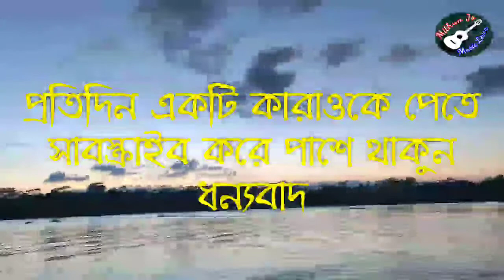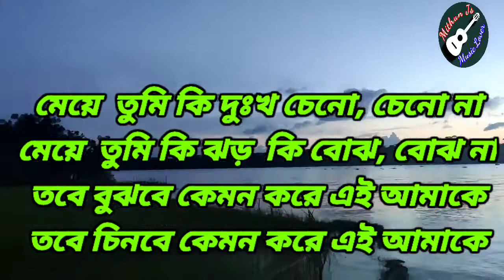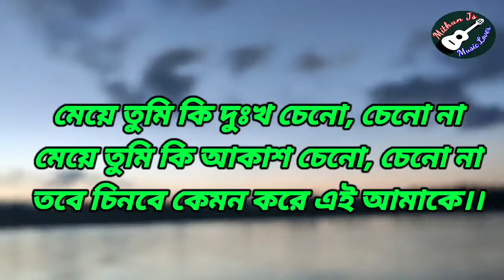Meye Karaoke।মেয়ে কারাওকে।Ayub Bacchu Karaoke|Bangla Karaoke With Lyrics |Lrb Karaoke।Band Song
Music.

Flow my social sites for more info..

মেয়ে তুমি কি দুঃখ চেনো, চেনো না
মেয়ে তুমি কি আকাশ চেনো, চেনো না
তবে চিনবে কেমন করে এই আমাকে।।,

মেয়ে তুমি ঝড় কি বোঝ, বোঝ না
মেয়ে তুমি রাত কি বোঝ, বোঝ না
তবে বুঝবে কেমন করে এই আমাকে

মেয়ে তুমি পথ কি চেনো, চেনো না
তবে খুঁজবে কেমন করে এই আমাকে

মেয়ে, মেয়ে, মেয়ে, মেয়ে
তুমি চিনবে কেমন করে আমাকে
বল মেয়ে, তুমি বুঝবে কেমন করে আমাকে

মেয়ে তুমি কি ছিঁড়তে পারো ফুলের বাগান
মেয়ে তুমি কি ভুলতে পারো স্পর্শ আমার
তবে ভুলবে কেমন করে এই আমাকে